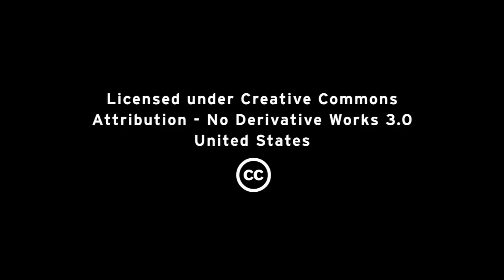HP relies on Red Hat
Ali Shadman, vice president and chief technology officer of HP Technology Service and Infrastructure Consulting, Scott Farrand, vice president of Industry Standard Servers and Software, and David Gaston, director of Americas ISS Marketing (all at HP), discuss the nature and results of the innovative open source development process. Red Hat solutions, together with HP ProReliant hardware, presents an opportunity for increasing numbers of applications to run efficiently and securely in mission-critical environments. Red Hat Enterprise Linux 6 has only improved the cost/performance, reliability, and scalability of these offerings--as well as the choice for customers in the virtualization and cloud computing space.